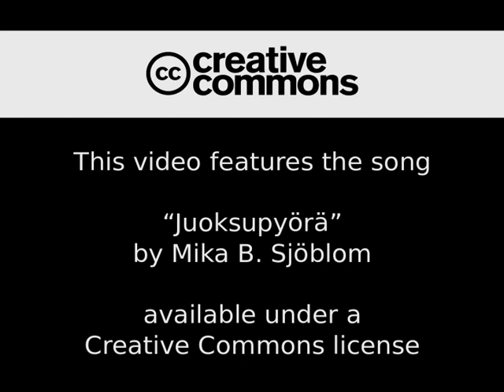Juoksupyörä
Juoksupyörä jonka tekijä on Mika B. Sjöblom on lisensoitu Creative Commons Nimeä-Ei muutoksia 3.0 Muokkaamaton lisenssillä